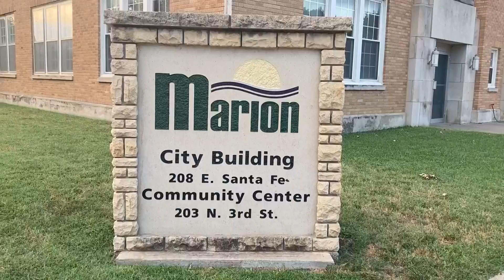Kansas newspaper raid sparks First Amendment controversy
A police raid on a Kansas newspaper, the Marion County Record, and the home of the paper's publisher is sparking a controversy centering on small-town politics and the First Amendment. (AP video: John Hanna)